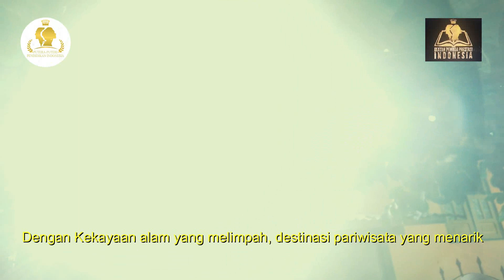Video Profile Masita Wawuan - Puteri Pendidikan Maluku 2021 (Kategori Dewasa)